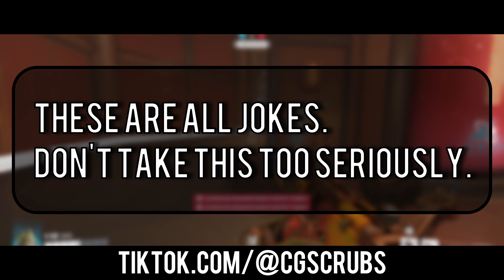How Long Do Women Stay Mad?!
CGscrubs tries to uncover the mystery as to why women stay mad at any given point it.

relationship advice for women, dating advice for women, how to talk to women, things women do, women, angry black women, love advice for women, things women do that push men away, toxic women, how to apologize to women, mistakes women make in relationships, attract women, what women want, relationship coach for women, loud black women, how to get a woman addicted to you, love coach for women, how to talk to a woman